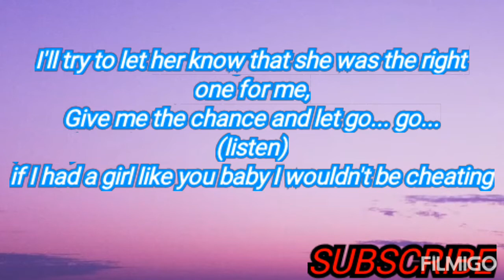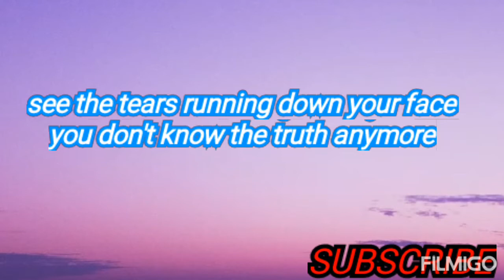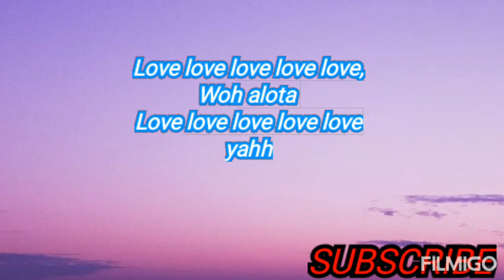Demarco - she_heard_it_before lyrics